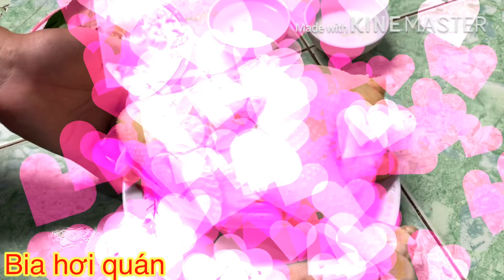CÁCH LUỘC GÀ DA BÓNG ĐẸP AI NHÌN CŨNG THÍCH.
Gà luộc là món ăn được nhiều người yêu thích. Tuy nhiên, cách luộc gà thơm ngon, không bị nứt da thì không phải ai cũng biết.